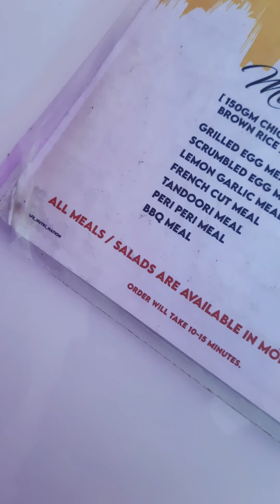Have y'all been here yet ? 💖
📍Cafe NutriNation, Shop no.4 house no. 504 Patil niwas, Kotwal Nagar, Karjat, Maharashtra 410201

🍽 - Smoke BBQ  (160 INR)
        Cheese Chilli fries 🍟 (80 INR)
        Blue Curraco mojito (90 INR)
        Chicken Tikka Pizza 🍕 (160 INR)
        Chicken Tandoori meal ( 150 INR)

Taste ⭐️ - 8/10
Ambience ⭐️ - 9.5/10

Cafe NutriNation is the most Instagrammable Cafe in Karjat with beautiful calming ambience.
The food is outstanding for sure.
I really enjoyed their with there delicious dishes.
Pricing is fine too. Must be around and i would recommend to visit here and try there menu 😋 😉